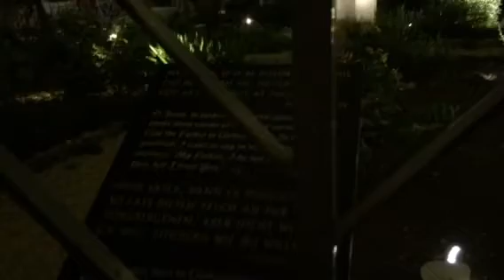Misa de Jueves Santo en Jerusalén 02/04/2015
Misa de Jueves Santo Basílica Gethsemaní de Jerusalén.